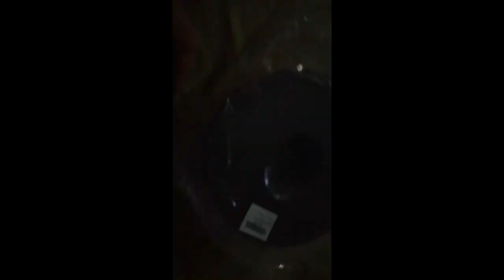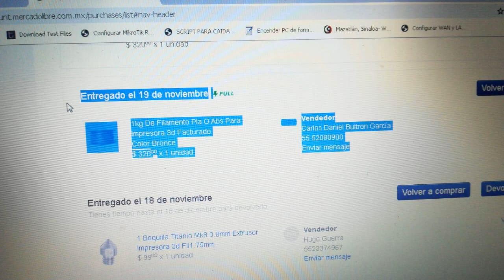filamento mercado libre buena calidad pésimo trato y no pidan factura porque se enojan